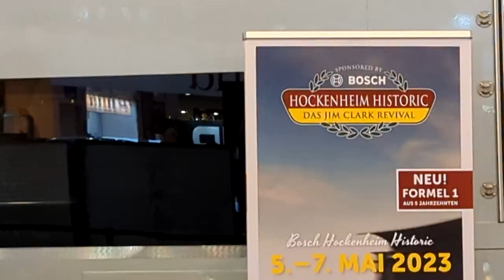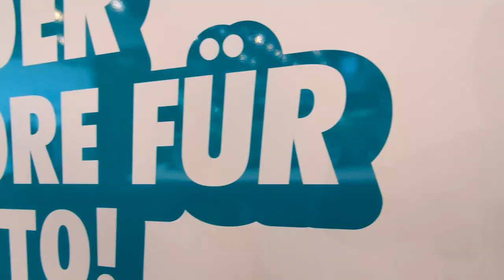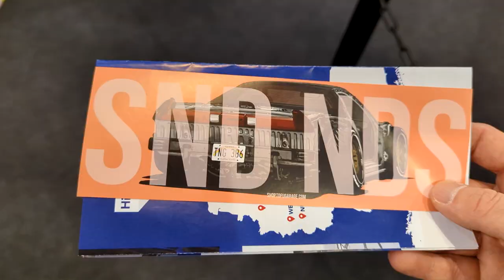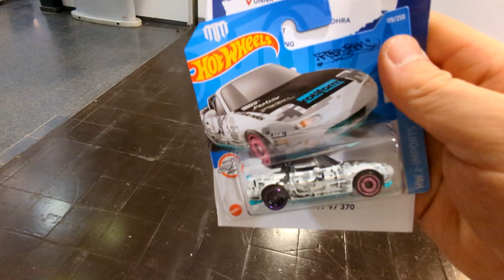Meine Traumreise auf der Essen Motor Show!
Ich habe zum ersten Mal das Traumauto meiner Kindheit gefunden und andere unglaublichen Fahrzeuge zu sehen bekommen.
Die Essen Motor Show 2022 war für mich eine wahre Traumreise!

Wahnsinnig tolle, hochwertig aufgebaute Fahrzeuge in allen Formen, Farben und Baujahren.